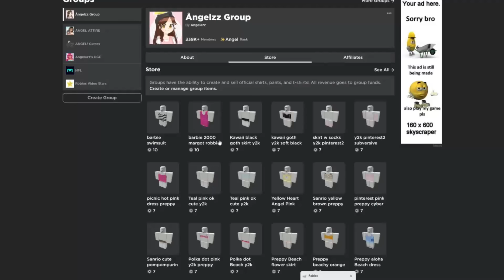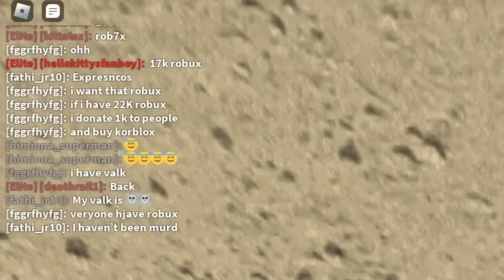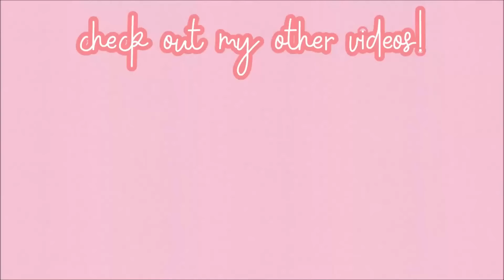Roblox Murder Mystery 2, BUT ITS DIFFERENT AESTHETICS!